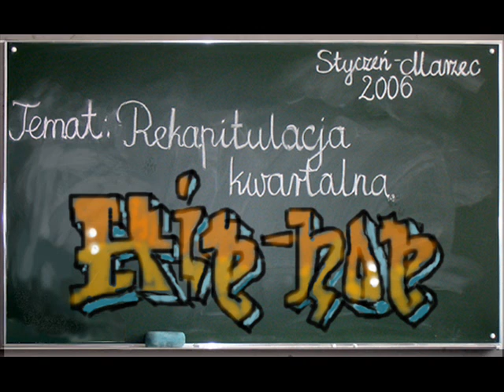Hip-Hop mały mixik :D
Orginalny wykonawca to użytkownik BarniPBO